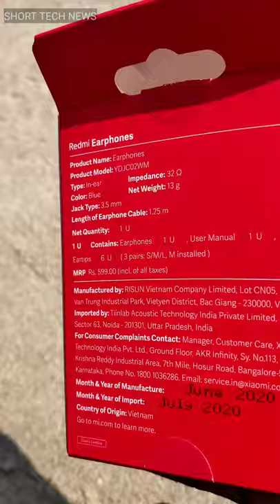2021 Xiaomi Redmi Hi-Resolution Audio Wired Earphone Review | क्या Redmi Earphone लेना चाहिए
2021 Xiaomi Redmi Hi-Resolution Audio Wired Earphone Review | क्या Redmi Earphone लेना चाहिए?

Best earphones under 500 rs is Redmi wired Earphone. Redmi Launch his best Wired Earphones. its bilud quality is best and music qulite also super. So many wired earphone are available in market but under 500 Redmi hi resolution audio wird earphone is best.

Xiaomi Redmi Hi-Resolution Audio Wired Earphone

𝔹𝕖𝕤𝕥 𝕎𝕚𝕣𝕖𝕝𝕖𝕤𝕤 ℕ𝕖𝕔𝕜𝕓𝕒𝕟𝕕 𝔼𝕒𝕣𝕡𝕙𝕠𝕟𝕖
JBL Deep Bass
JBL Pure Bass Metal Earbud
Boat Sports
Sony WI-C200
Realme Buds

𝔹𝕖𝕤𝕥 𝕎𝕚𝕣𝕖 𝔼𝕒𝕣𝕡𝕙𝕠𝕟𝕖𝕤 (𝔽𝕠𝕣 𝕄𝕦𝕤𝕚𝕔 𝕃𝕠𝕧𝕖𝕣)
JBL Deep Bass (3 Colours)
Mi Dual Driver (Many Colours)
Realme Buds 2
boAt Bassheads (Many Colours)

𝔹𝕖𝕤𝕥 𝔾𝕒𝕞𝕚𝕟𝕘 𝕎𝕚𝕣𝕖 𝔼𝕒𝕣𝕡𝕙𝕠𝕟𝕖𝕤 (𝕆𝕟𝕝𝕪 𝔽𝕠𝕣 𝔾𝕒𝕞𝕖𝕣)
JBL Quantum 50
HyperX Cloud

𝔹𝕖𝕤𝕥 𝔼𝕒𝕣 𝔹𝕦𝕕𝕤: (Apple Type)
OnePlus Buds Z
Noise Air Buds
Apple AirPods

𝕄𝕠𝕓𝕚𝕝𝕖 𝔹𝕪 ℙ𝕣𝕚𝕔𝕖:
Best Mobile Under 5000
Best Mobile Under 10,000
Best Mobile Under 15,000
Best Mobile Under 20,000

ℕ𝕖𝕨 𝟝𝔾 𝕄𝕠𝕓𝕚𝕝𝕖𝕤

Best Laptop
Other Laptops

Tech News Short